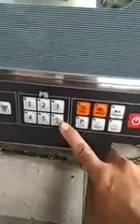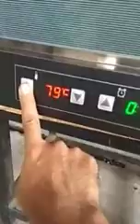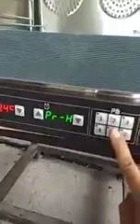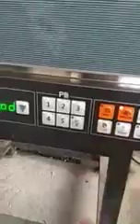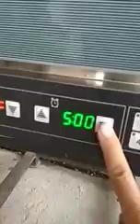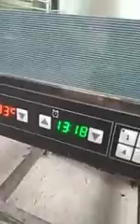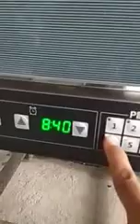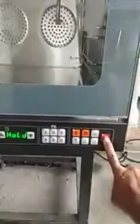Cara mengoprasikan mesin electric convection oven ( GM YSD 4 AD)